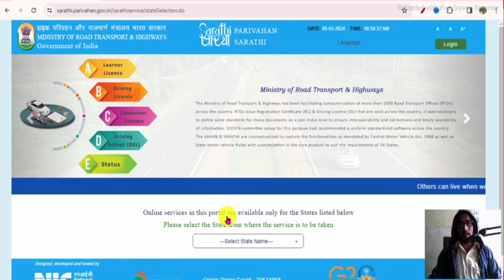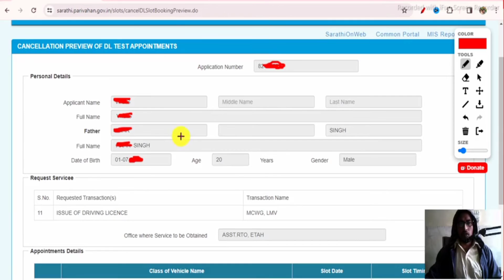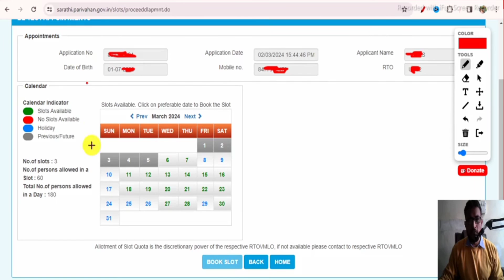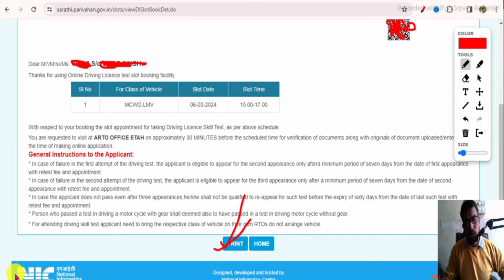Driving Licence Appointment Date Change kaise Kare | dl slot booking kaise kare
Ranjeet singh